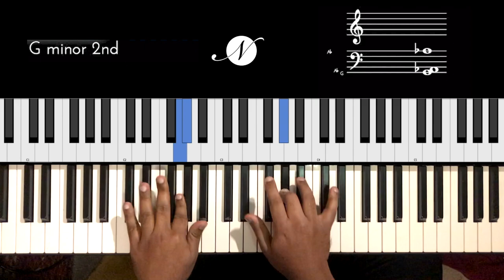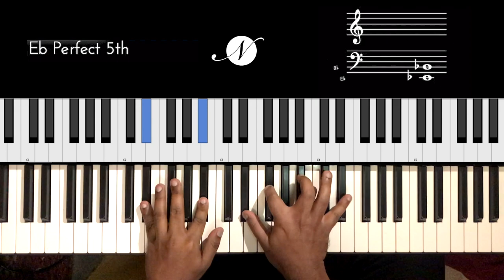Riff #2010 - Jason Zac